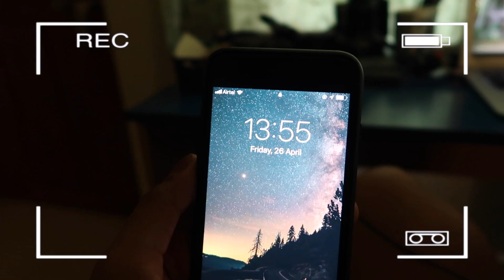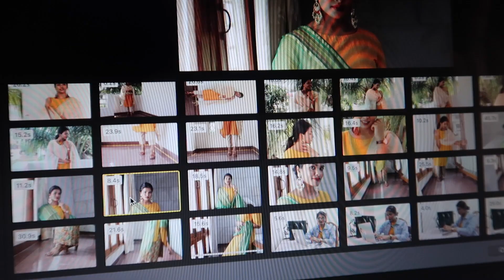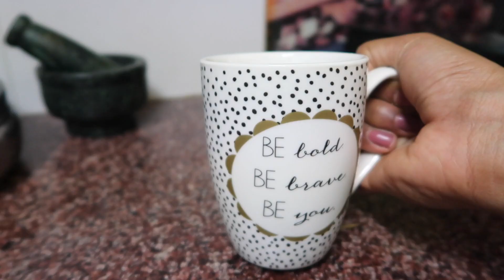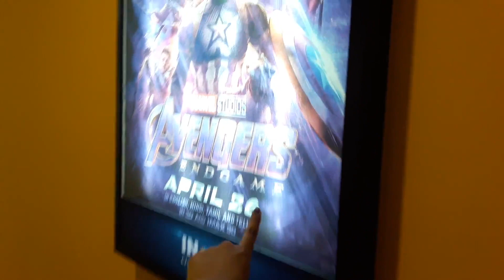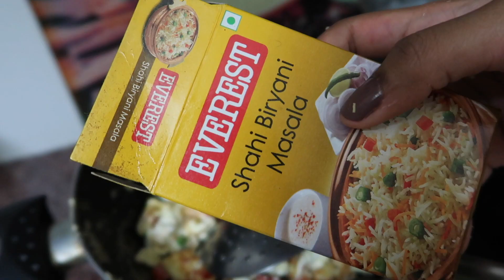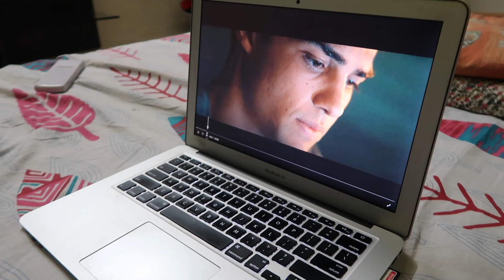My Work Day Vs Off Day | Hair Loss Therapy Serum Review, Reshooting, Movie Endgame, Cooking.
Hi Everyone,
Today's Video is going about my Monday Vs Friday, How a work day looks like for me  & What I did on my off day, I also wanted to talk about Wow Hair Loss Serum for Dull, Damage, frizzy hair : It's made with Ayurvedic and Herbal Ingredients and It is a Paraben and sulphate free hair loss THERAPY serum. It's something that can be helpful to frizzy Hair and Summer Hair care.

hit like & last mein Share :*

WOW Skin Science Hair Loss Control Therapy Serum - 100mL, INR 499

Noted: Address few points that I missed out:
1) The serum can be used on scalp and length of your hair, it is meant for that.
2) I have oily scalp so I avoided that on my scalp otherwise it could have led down my hair & volume.
3) This Hair loss serum can be used in Damp and Dry hair both ( I have tested that myself and it works )
4) This serum has a mild bhringraj fragrance to it ( which is soothing ) and it doesn't last longer and fades away  :)

FAQ

Editing Software:
Imovies

On my lips :
Nykaa Matte To Last ! Liquid Lipstick - Chai 18